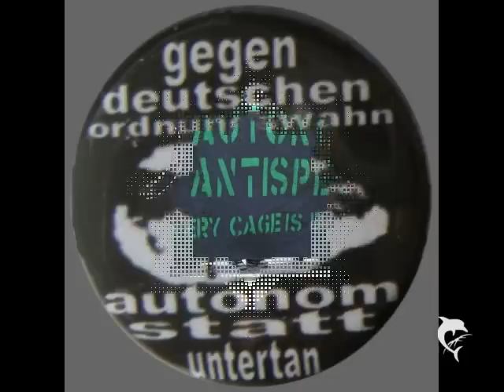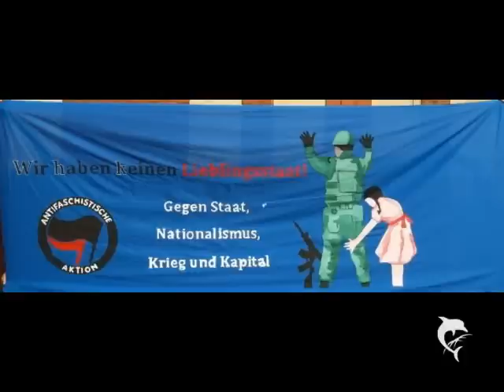Fidl Kunterbunt - 02 - Kaufland, Bull'n und Platzverweis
Fidl Kunterbunt ist ein Liedermacher, er bezeichnet sich selber als Liederrumpel, aus dem Erzgebirge (Deutschland).
Sein Markenzeichen ist sein Bär, mit den Namen Markus Rabatz
Ende 2010 wird er seine vorerst letzten Konzerte geben, ob er irgendwann weitermachen wird steht noch nicht fest

Lohnt sich auf jeden Fall. Und jemand wie er hat es auf jeden fall verdient dass seine Kunstwerke die entsprechende Achtung bekommen!